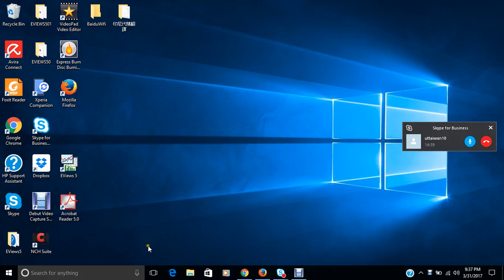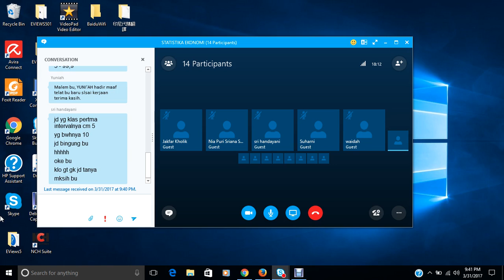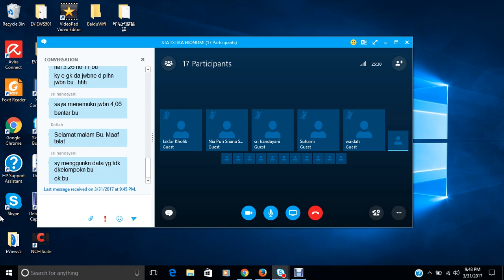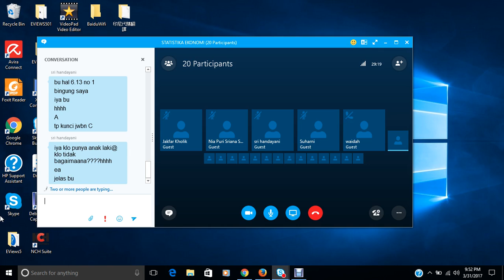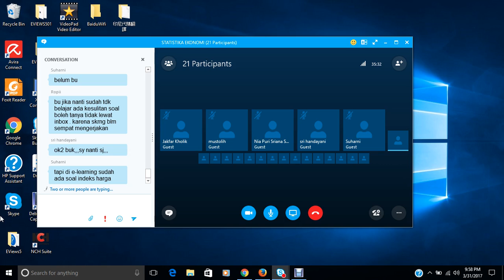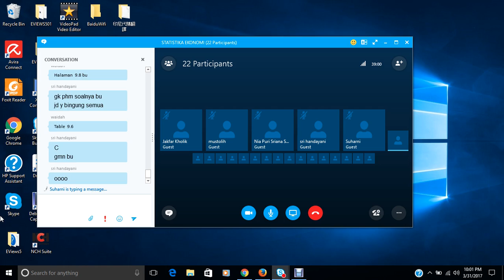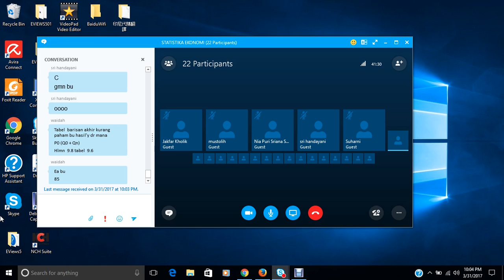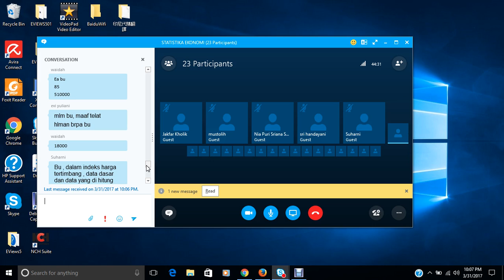2017 1 STATISTIKA EKONOMI UTT OL7 20170331 1